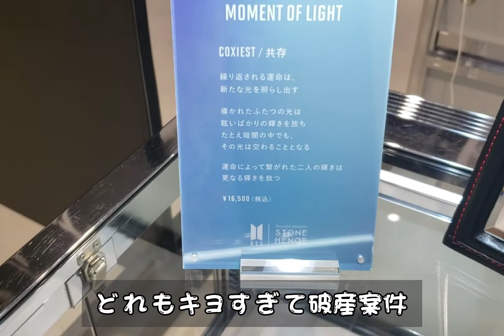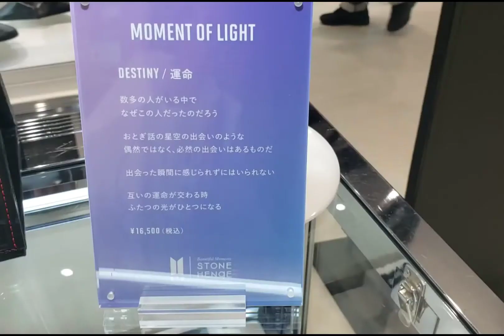【5月19日まで】BTS×ストーンヘンジのコラボアクセサリーを見に行きました【散財】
原宿の資生堂ビューティスクエア１FにてBTS×ストーンヘンジのコラボネックレスを販売しています。5月19日（水）までの期間限定です！！！
とり急ぎ動画にしたので、購入品などは改めてご紹介します◎
普段はキューテンでしか取り扱いがないので、現物を見れるこの機会に是非行ってみてください♡
キューテンより￥3000ほどお得ですよ！！

 ＊撮影許可頂いております

以下リンクを貼っておきます

BTS x STONEHENgEと入力するとショップが出てくると思います